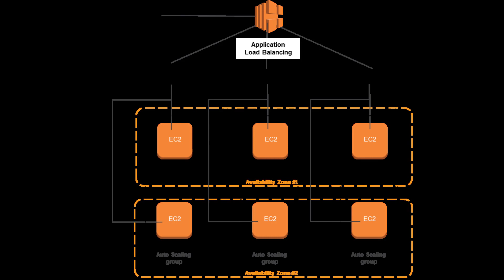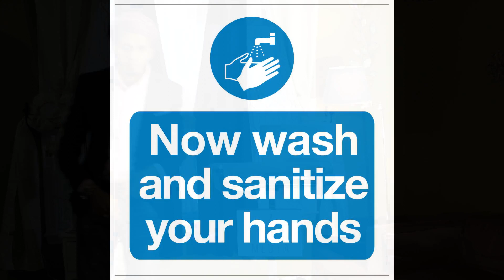Facts about Elastic Load Balancing (ELB)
Big Data

Cognitive Cloud Computing

Cloud Computing

IT Skills

IT Certifications

Elastic load balancing
Load Balancers
what is load balancing
types of load balancing